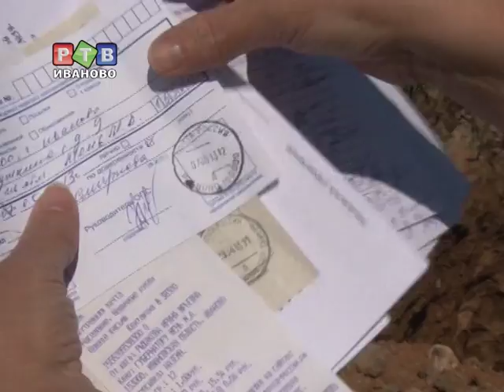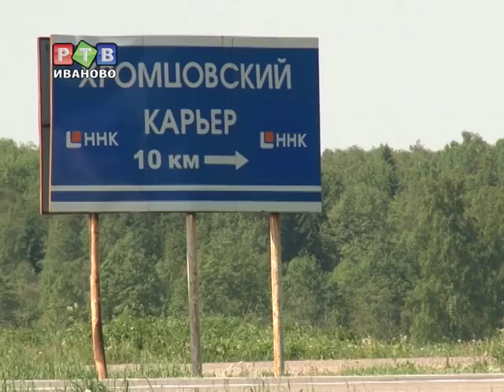"Смертный приговор" для деревни Голчаново